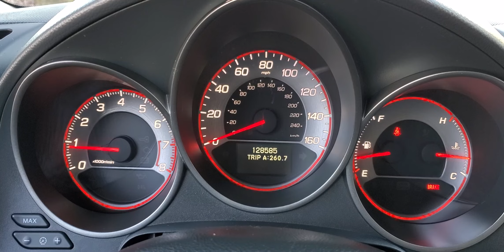2008 Acura TL Types-S 6-Speed Manual w/ 128k Miles ***SOLD**